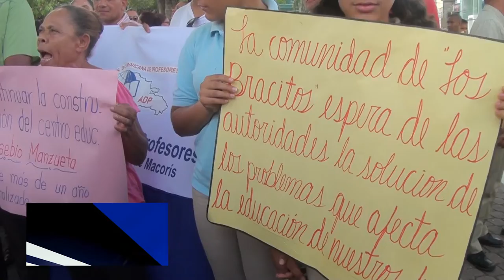Maestros alumnos y padres realizan Piquete exigiendo acondicionamiento de escuelas